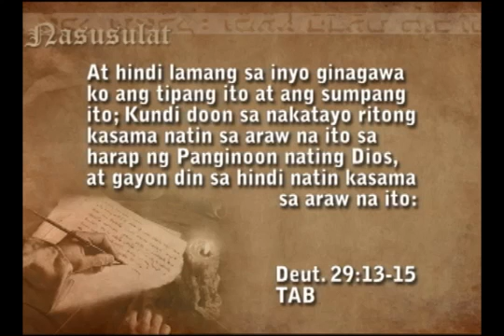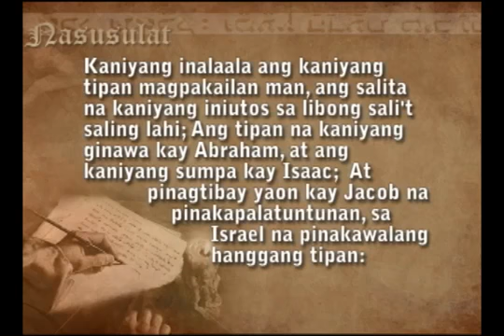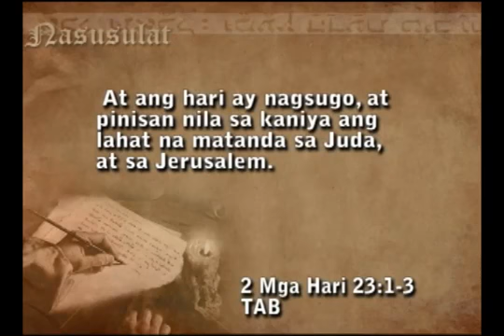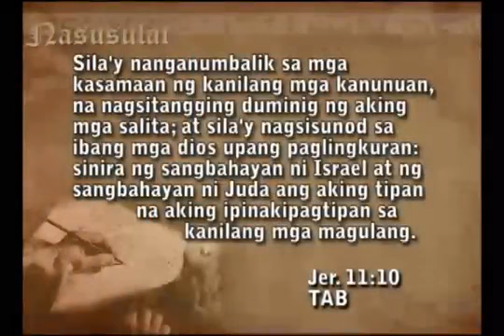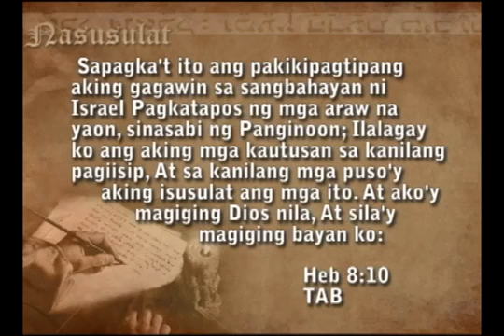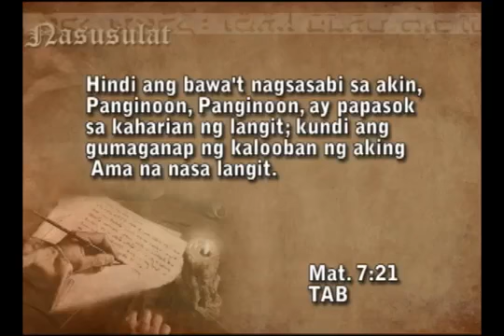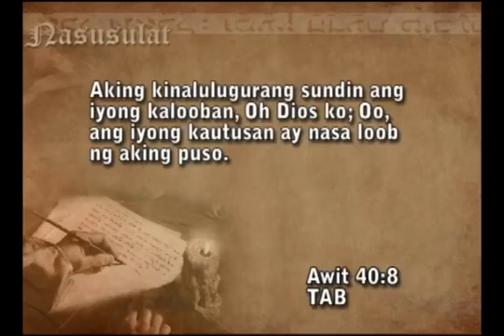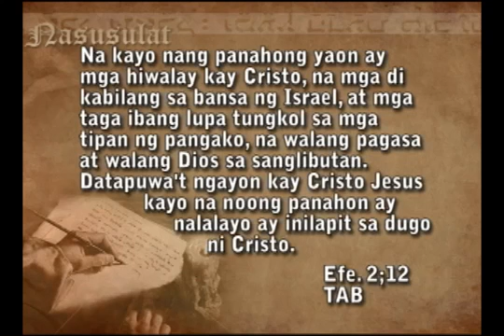SA ISRAEL LANG NGA BA NAKIPAG TIPAN ANG DIOS? (NASUSULAT with KA MENONG)